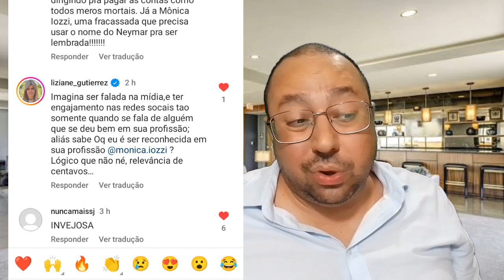Monica Iozzi NÃO CONVIDADA para o NAVIO DO NEYMAR chora com "OPINIÃO" de "SEU AMÉRICO"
MC Ryan SP, Paiva, Virginia e Zé Felipe e até mesmo MC Pipokinha são convidados do Cruzeiro MSC Navio do Neymar Jr, mas a atriz Mônica Iozzi que não foi, parece que ficou com inveja.

Apresentação: Sean